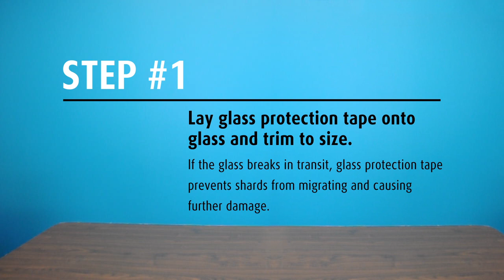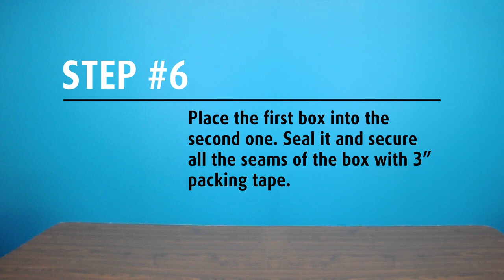How to Pack and Ship Framed Art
Framed art can be damaged in transit if not properly packaged. In this video, you'll learn how to pack you artwork for safe shipping.